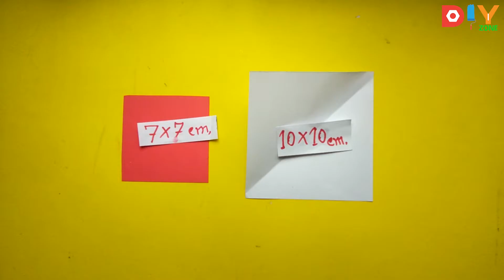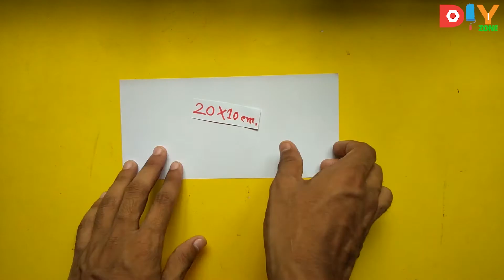Wall Hanging with Paper | paper craft wall mate | wallmate with paper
Wall Hanging with Paper | paper craft wall mate | wallmate with paper | 2-Minute Crafts